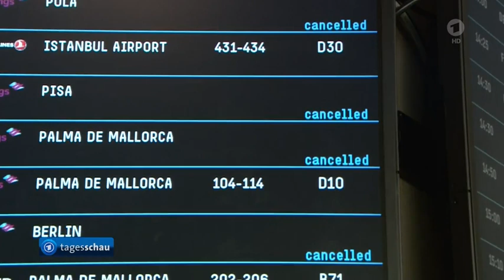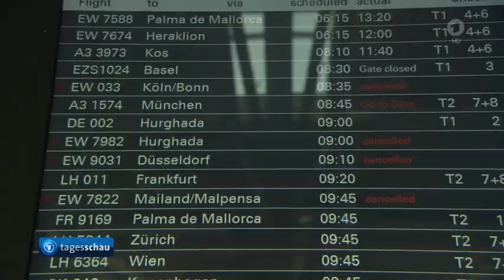Pilotenstreik bei Lufthansa-Tochter Eurowings, Engere Zusammenarbeit in Europa: Gipfel in Prag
Pilotenstreik bei Lufthansa-Tochter Eurowings,
Engere Zusammenarbeit in Europa: Gründungsgipfel der neuen "Europäischen Politischen Gemeinschaft" in Prag,